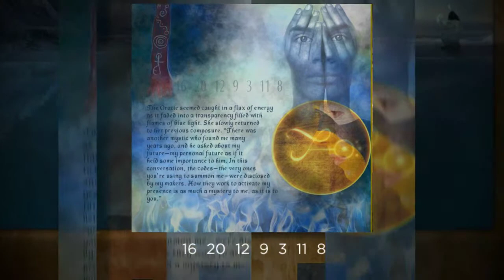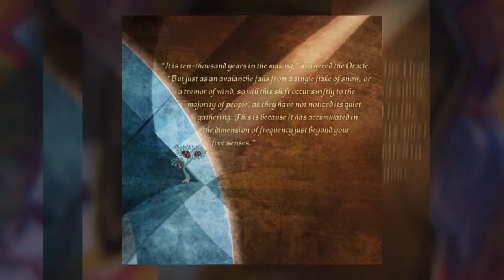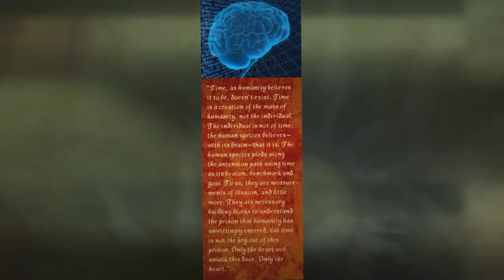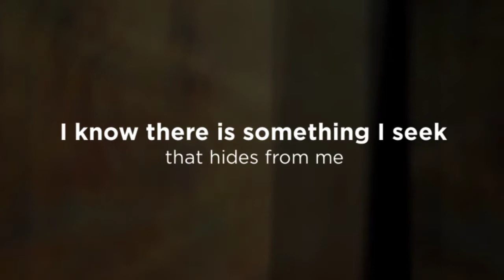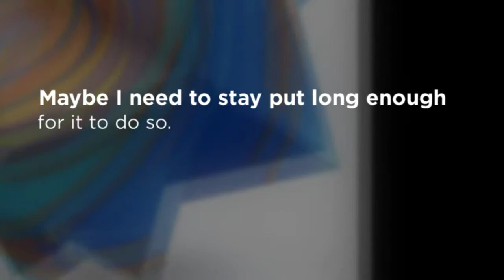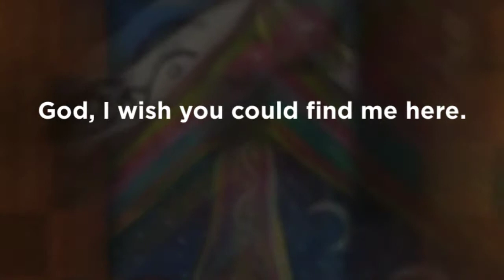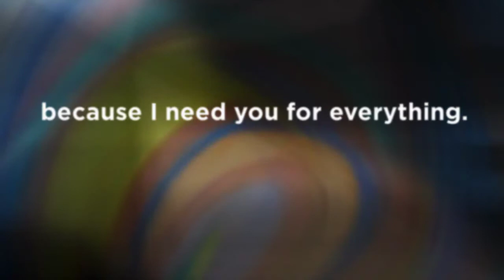Easy to Find, Wingmakers (Chamber 10 Part 2 Intro)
Introduction Music, Chamber 10 Part 2
Introduction Images, Dohrman Prophecy, and Ancient Arrow Project - SpiritState

Poetry, Easy to Find, WingMakers
Music, Chamber 19, WingMakers
Images, Ancient Arrow Project, SpiritState
WINGMAKERS.COM
Video Clips, Pexel.Com